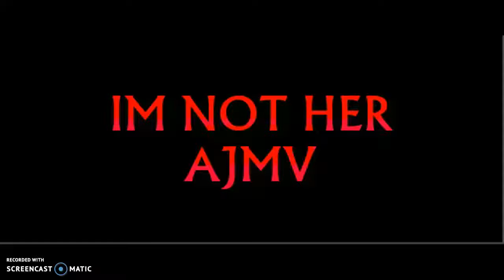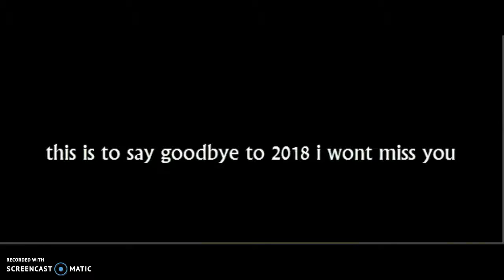AJMV Im Not Her..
Tame taken:3-4 hours